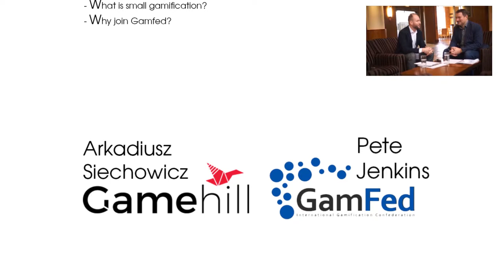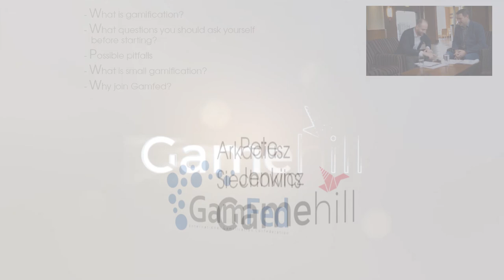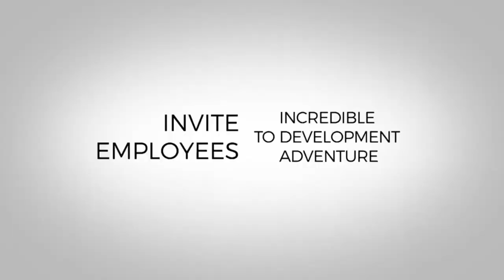Gamification 101 with Pete Jenkins and Arkadiusz Siechowicz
Arek Siechowicz talks to Pete Jenkins on:
- What is gamification?
- What questions you should ask yourself before starting?
- Possible pitfalls
- What is small gamification?
- Why join Gamfed?

Pete Jenkins is a founder of GamFed - global gamification federation, International speaker, trainer & adviser, CEO of GAMIFICATION+, Chair of Gamification Europe & Entrepreneur in Residence

And don't miss the next Gamification Europe conference!